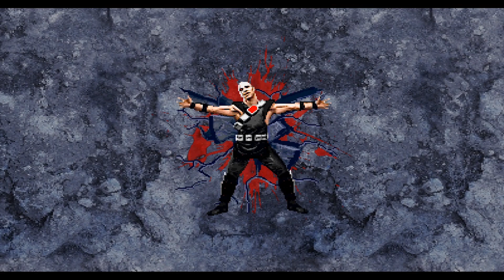Mortal Kombat New Era (2020) - All Pit Stages Fatality Demonstration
Mortal Kombat New Era (2020) - MKP Season 2 Final Patch 4 - All Pit Stages Fatality Demonstration

Order of stage appearances in the video:

The Pit
Pit Bottom
The Pit 2
The Pit 3
The Pit 3 Bottom
Fire Pit MKM
Fire God Pit MKM
Pit Bottom HD
The Ancient Pit
The Pit 2 Remix

If you like this video, please leave a like, share, and consider subscribing to my channel for more weekly content, and please, feel free to leave down in the comments below on what videos I should consider doing next!

4. Music Credit: LAKEY INSPIRED

Mortal Kombat is an American media franchise centered on a series of video games, originally developed by Midway Games' Chicago studio in 1992.

Gui Santos has released a new “after release” content pack for Mortal Kombat Project Ultimate Update 2019/2020. This pack brings new stages and characters to the free Mortal Kombat MUGEN game.

Going into more details, this pack adds the Pit Day and Destroyed Warriors Shrine. It also adds the Evil Pit and the Pit 2 Evening stages. Furthermore, you can find the Blood Zone, Dark Wasteland, Goro’s Lair and The Pit 2 Bottom Alternative.